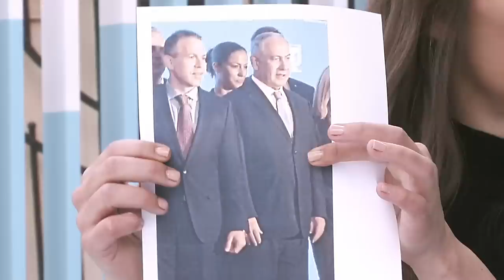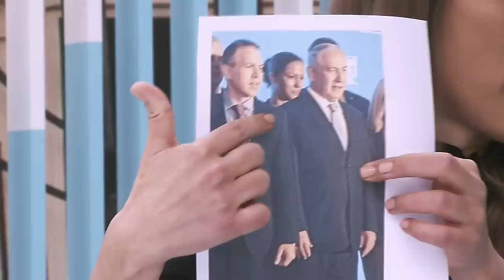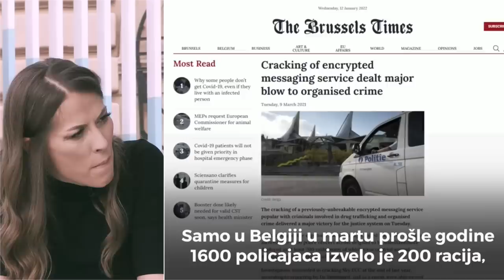EKSKLUZIVNO - Dijana Hrkalovic detaljno otkriva tajne - "Stefanovic sprema novi napad na mene"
Gost: Dijana Hrkalović - Nekadašnja državna sekretarka Ministarstva unutrašnjih poslova